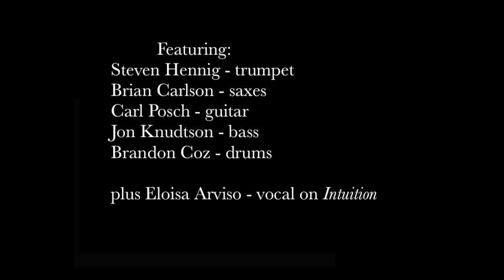Yuma Jazz Company - Intuition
YJC's new album "Intuition" featuring Eloisa Arviso on the title track